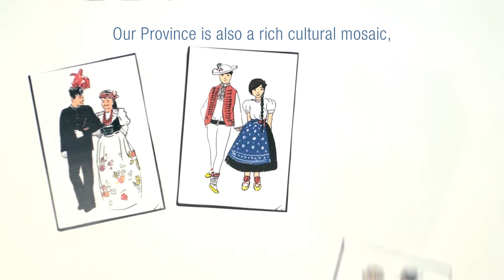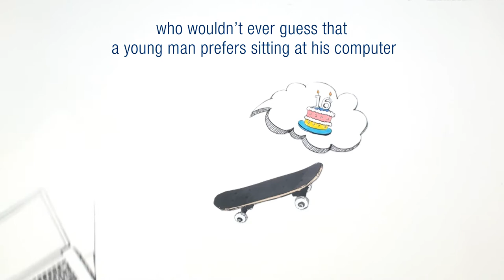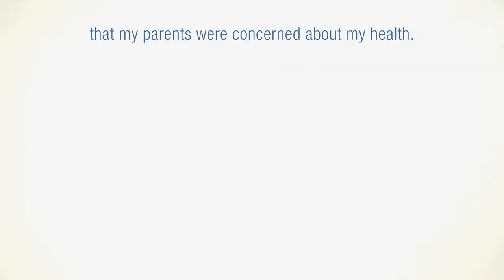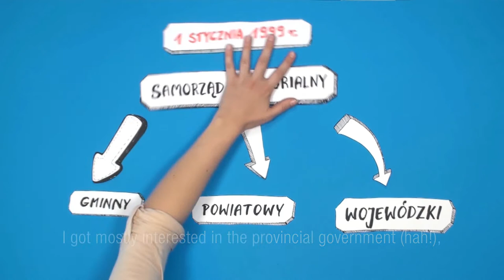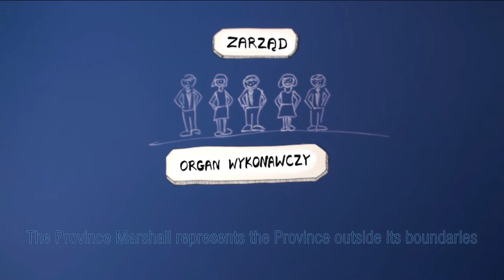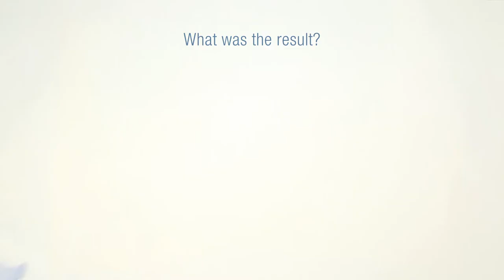Śląskie. Pozytywna energia - kreowanie postaw obywatelskich wśród dzieci i młodzieży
Film zrealizowany w dwóch wersjach językowych (PL i EN) w ramach przeprowadzenia działań edukacyjnych skierowanych do uczniów szkół gimnazjalnych i ponad gimnazjalnych z terenu województwa śląskiego, których celem jest zapoznanie z tematyką samorządności w Polsce, ze szczególnym uwzględnieniem samorządu województwa śląskiego oraz edukacji w temacie kreowania postaw obywatelskich wśród dzieci i młodzieży.